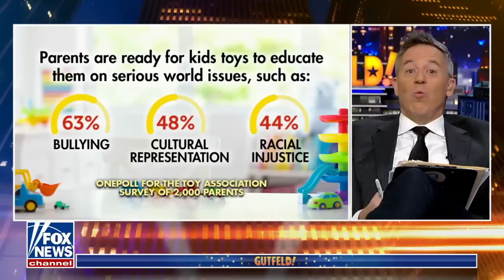‘Gutfeld!’ talks the possibility of toys teaching world issues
Greg Gutfeld and guests discuss a poll where parents voted to have their children's toys be educating them on serious world issues on ‘Gutfeld!’